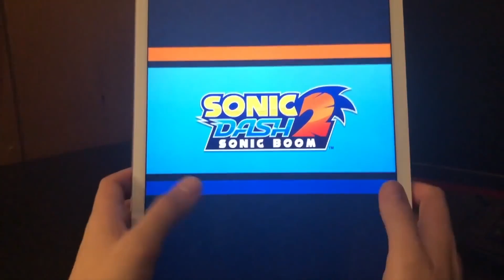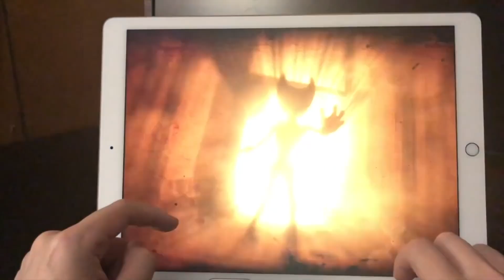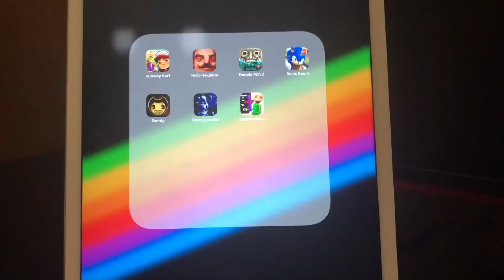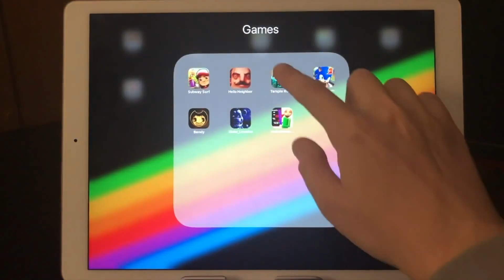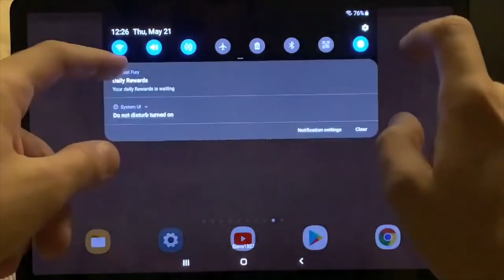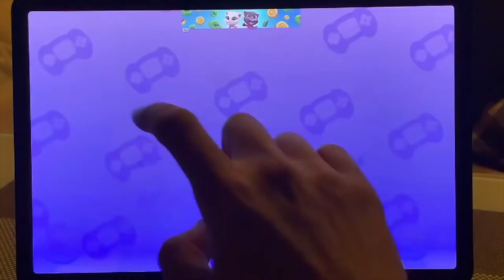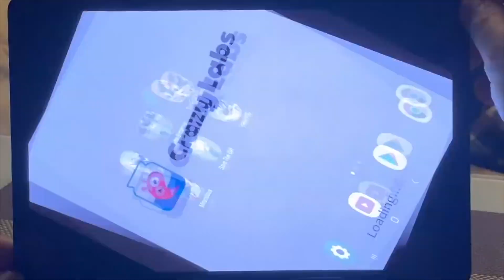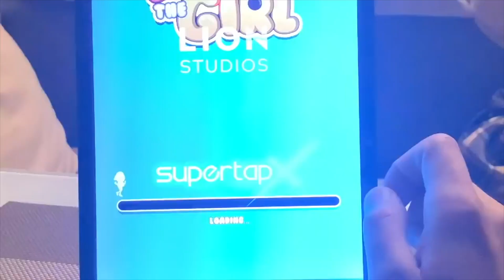Sonic Dash 2,Bendy Ink Machine,FNaF 5,Baldi's Basics Mod,Subway Surfers,Hello Neighbor,Temple Run 2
All Mobile Game List From This Video:

Sonic Dash 2
Bendy Ink Machine
FNaF 5
Baldi's Basics Mod
Subway Surfers
Hello Neighbor
Temple Run 2
Sniper 3D
Spider Stickman Rope Hero
My Talking Tom and Friends
Miraculous Lady Bug